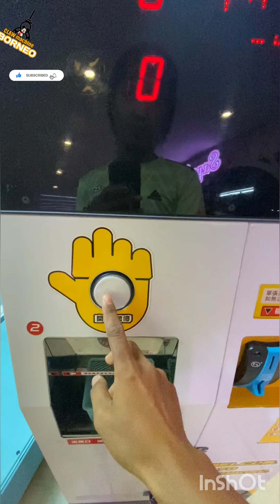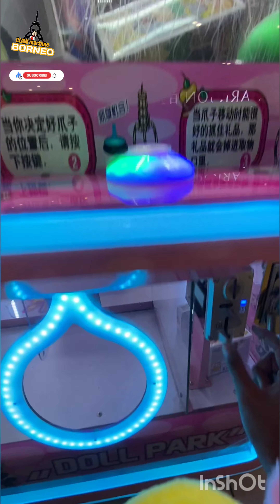ENJOY CLAWMACHINE SABAH TRANDING LIKE VIRAL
bluey claw machine full episode clawmachine clawmachinewins clawmachines clawmachinecontrolsme mesin capit,